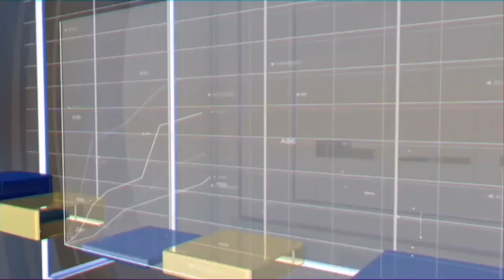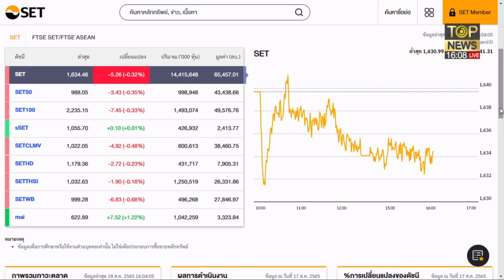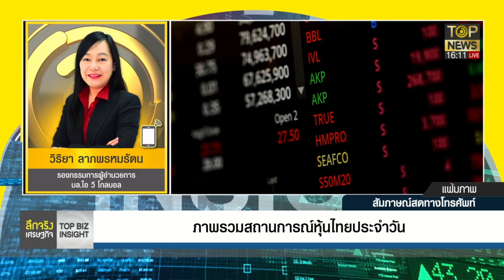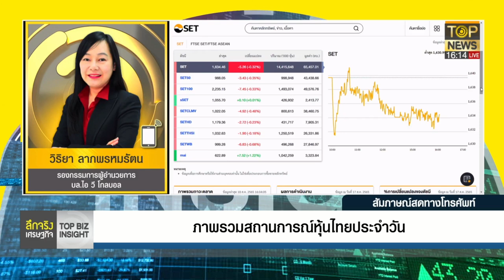อรรถวิชช์ จวก มติลับครม.โยกหนี้กองทุนน้ำมัน แบบนี้มันปล้น ปชช. | ลึกจริงเศรษฐกิจ | ช่วง 1 | TOP NEWS